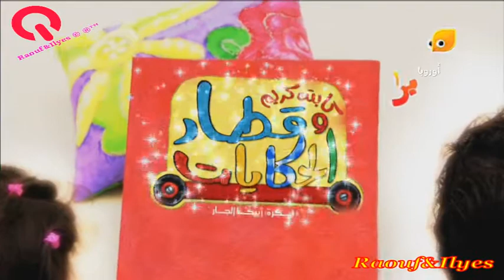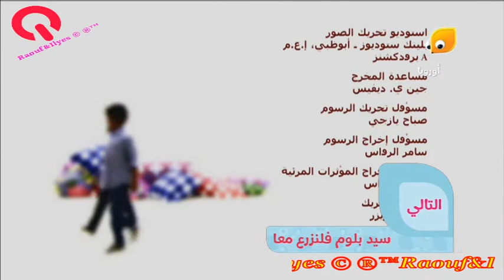كابتـن كريم وقطـار الحكايات ۝ القفزة اللَبلوبـيـة ۝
قطار الحكايات مع كابتن كريم
قصة الحلقة : القفزة اللَبلوبيــة ...